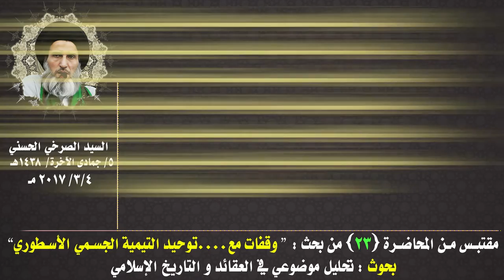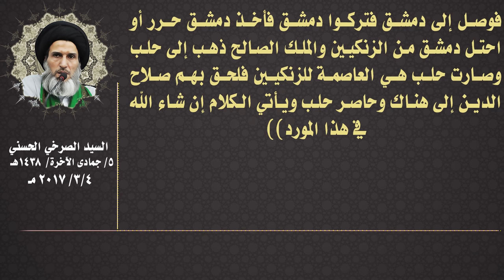أيها الدواعش الطائفيون أي مستمسك قوي كان بيد الفرنج الصليبيين ضد أئمتكم ؟!